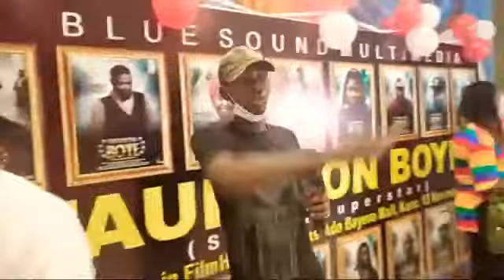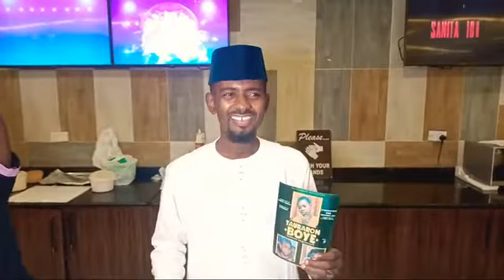Tauraron Boye movie premiere vol3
Tauraron Boye in cinemas